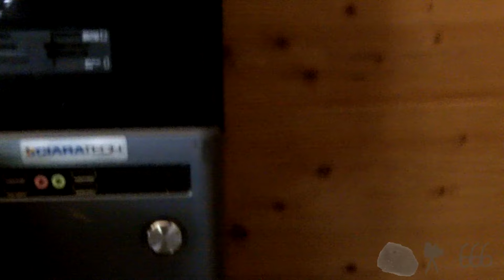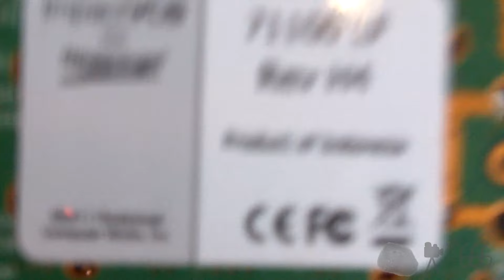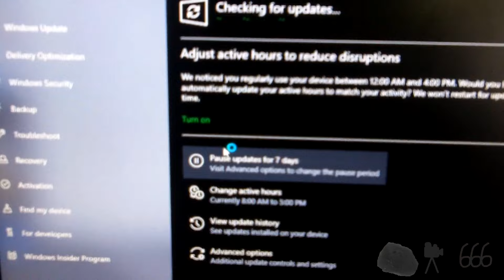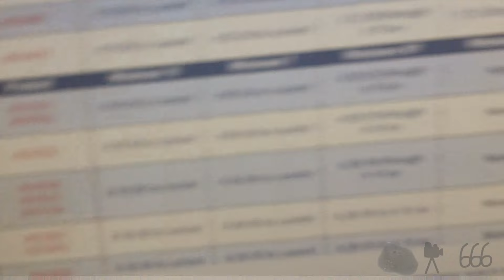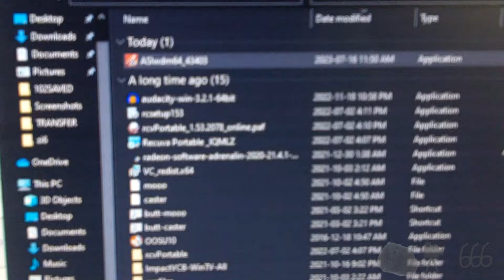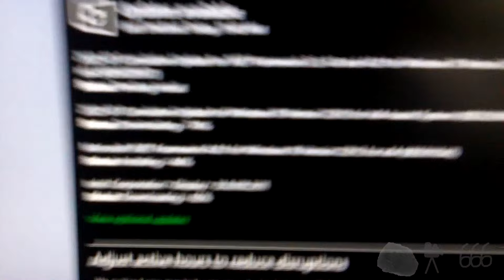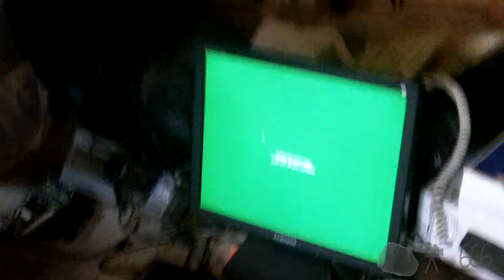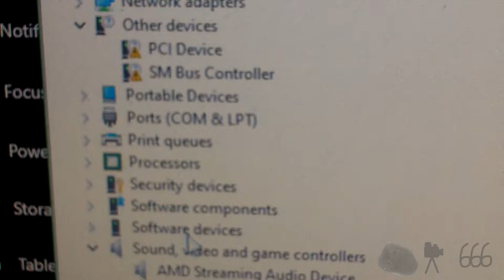Setting Up A New Audio Processing PC!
Putting together something to use in the new LER studio based around an actual professional grade sound card.